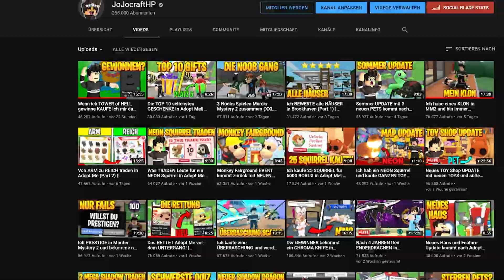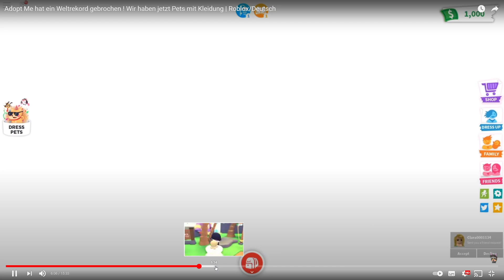Ich REAGIERE auf mein ERSTES Adopt Me Video! | Roblox/Deutsch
In diesem Video reagiere ich auf das erste Adopt Me Video was auf dem Kanal JoJocraftHP erschienen ist!
🌈Roblox Gruppe (Roblox Shop) ¹